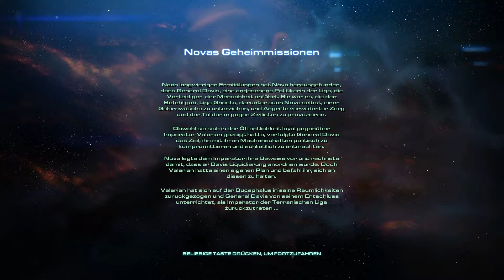Starcraft 2 # 7 ► Im Schatten des Feindes ☯ Let's Play Novas Geheimmissionen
Let's Play Starcraft 2 Novas Geheimmissionen

☯ Titel: Starcraft 2
☯ Genre: Echtzeit-/Aufbaustrategie